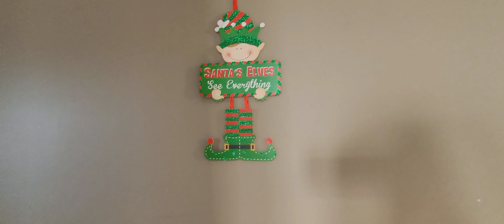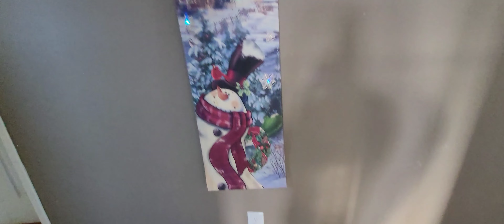Starting our Christmas decorating | Christmas crafts & cookies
We started decorating for Christmas today also had a fun Christmas craft to do.